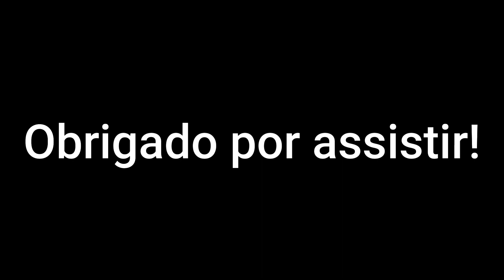Mother maryMae maria meme GCMV Editado por: Thomas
Meme mae maria